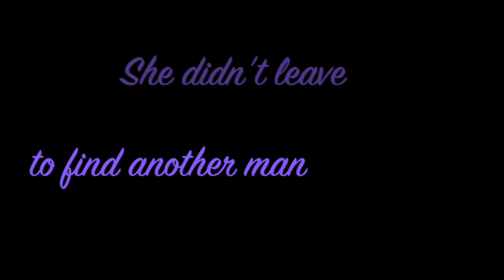Ditching the Dream by Isabelle Peterson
Feeling dead in her marriage of 22 years, Elizabeth Fairchild, in her young forties, ditches the dream of her seemingly perfect life with her husband in search of who she really is.

She had gone from her parents' house to her husband's home and never learned to stand on her own two feet. Her husband, Greg, isn't abusive or cruel, just rather neglectful. Her kids are all out of the house, off to college. Feeling that not much is left for her at home, she leaves her comfortable life in Napa Valley, California in search of her inner fire in New York City. She didn't leave to find another man, but soon finds herself involved with two very different men: Jack Stevens and Kevin Parker.

Jack is older than Elizabeth by 9 years. He has heart-stopping good looks, is wildly successful, and very much in control of everything around him - especially Elizabeth.

Kevin is younger, by 14 years. He is carefree, has a heart of 24k gold, is a middle school Spanish teacher, and is quite okay with Elizabeth taking the reins.

Which dream is really Elizabeth's? Her quiet life in Napa? Or her wild ways in New York?

WARNING: EROTIC ROMANCE... This book contains subject material of an adult nature intended for readers of 18 years old and older. In these pages you will find graphic language and sexual encounters that some readers might disagree with: regular sex, BDSM, oral, anal and threesomes. You've been warned. Happy reading!